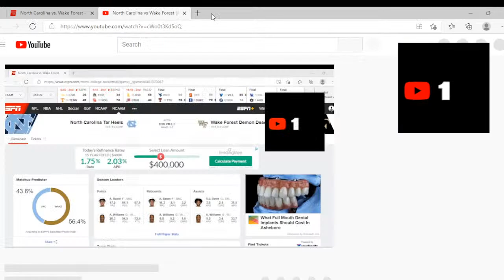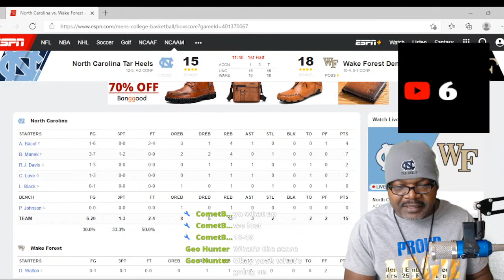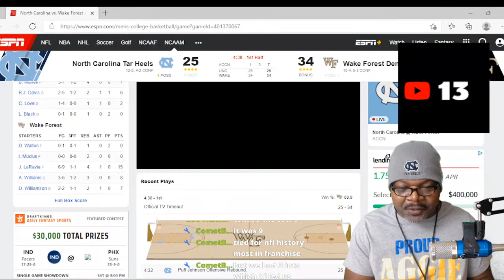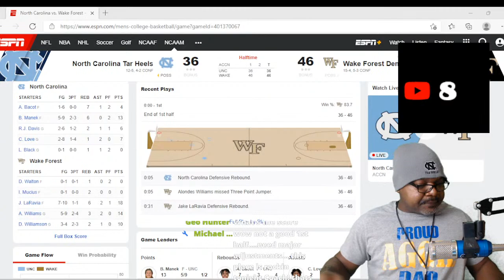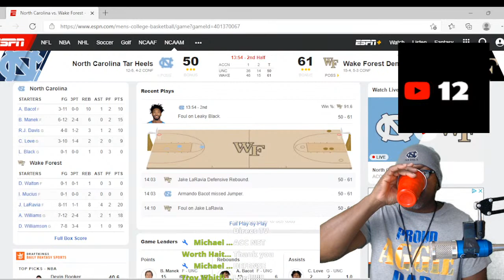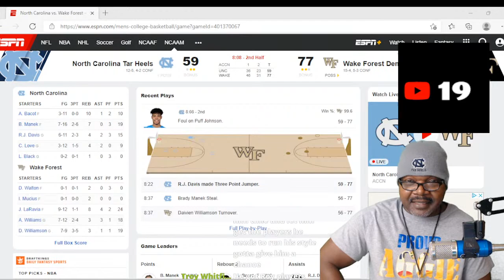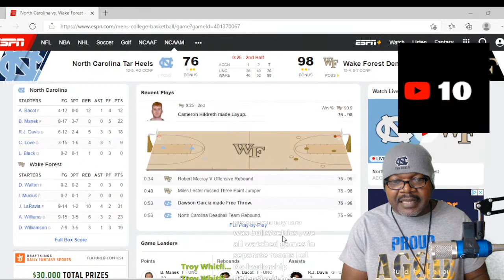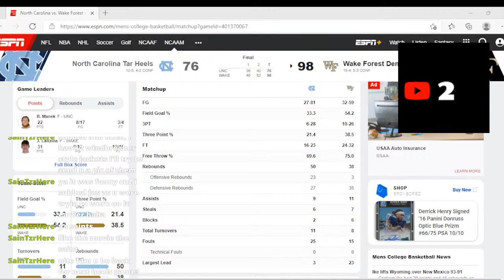North Carolina vs Wake Forest (ACC Action)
The North Carolina Tar Heels travel to The Joel Coliseum in Winston Salem to take on the greatly improved Wake Forest Demon Deacons.  The Deacons soundly defeated the Yellow Jackets in there last game while the Tar Heels were defeated soundly by the Miami Hurricanes.  Let's Go Tar Heels! Time to get back on the winning track.